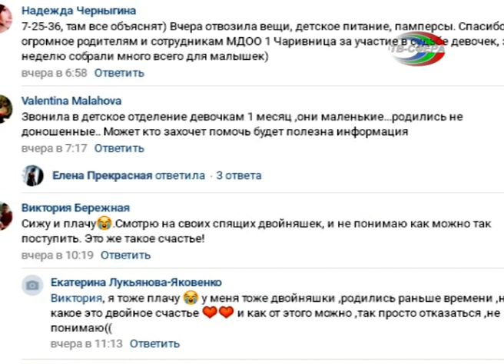Двойняшки остались без родителей